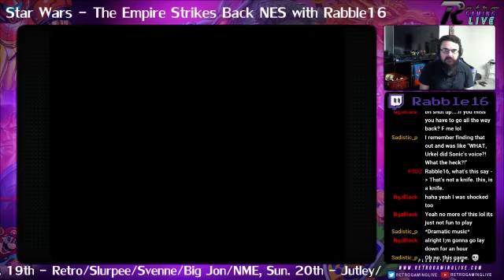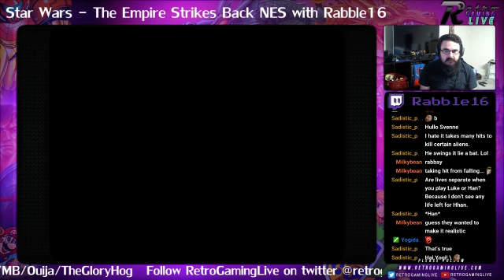Start Wars The Empire Strike Back Part 1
Thanks to these guys! Support them and enjoy the streams :)